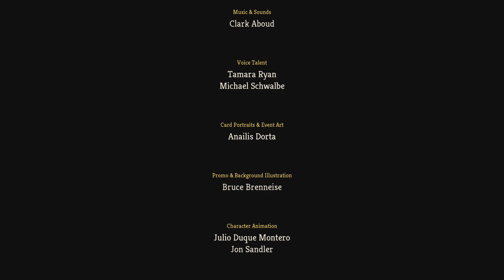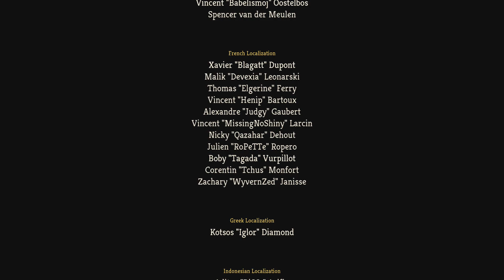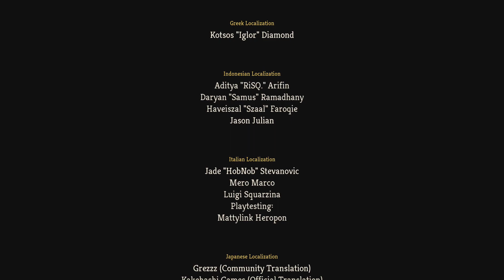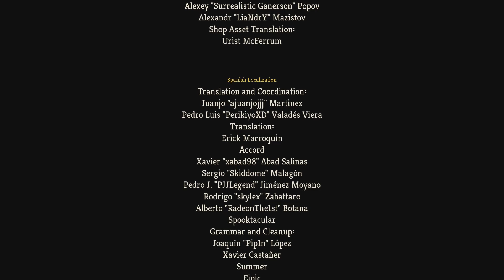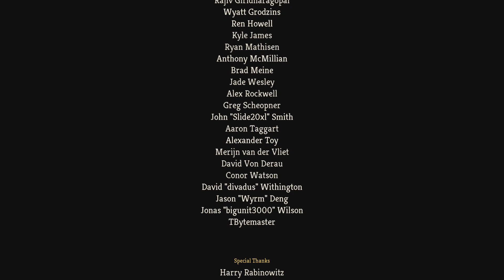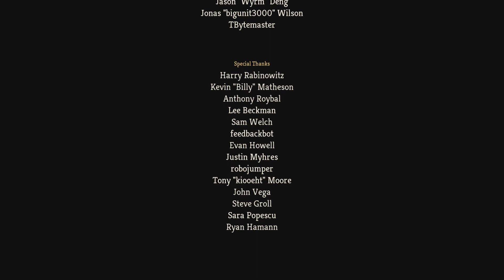Slay The Spire Game Set Up And Credits